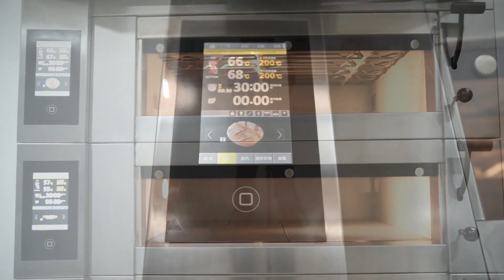Najsvežije pecivo u Beogradu!??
Na benzinskoj stanici „Avalski put“ otvorena je prva mini-pekara u maloprodajnoj mreži LUКOIL SRBIJA. Bezbedna i udobna vožnja imaju i svoja nepisana pravila! Urednik Piroški je to pojasnio...